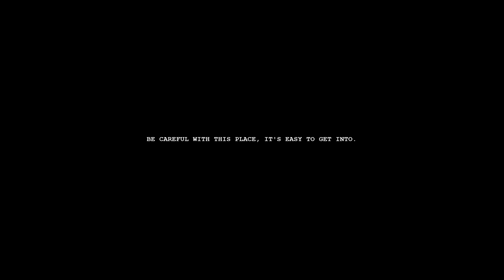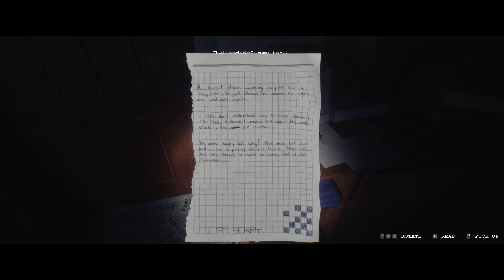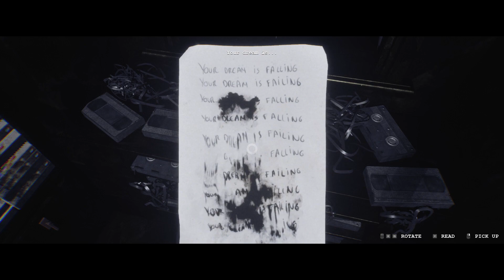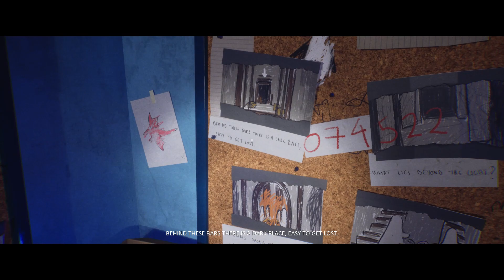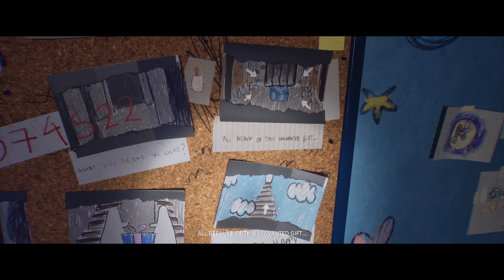REALISTIČAN HOROR ZA KVALITETNE NOĆNE MORE - Luto